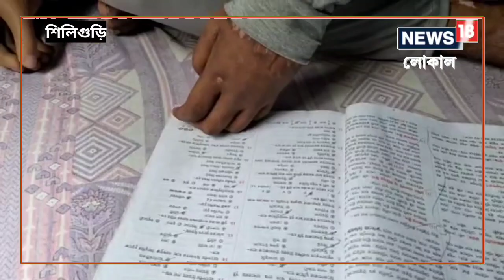Madhyamik Examination Results 2023: দুর্ঘটনায় হারিয়েছে দুই হাত, মনোবলকে সঙ্গী করে মাধ্যমিকে সফল বিশ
মাধ্যমিক পরীক্ষায় উত্তীর্ণ হয়ে যেন জীবন যুদ্ধে আরও এক ধাপ এগিয়ে গেল সে। সমস্ত বাঁধা পেরিয়ে আগামীতে এগিয়ে চলার লক্ষ্যে প্রতিজ্ঞাবদ্ধ বিশ্বজিৎ। আগামী কলা বিভাগ নিয়ে পড়াশোনা করে শিক্ষকতা করার ইচ্ছে রয়েছে তার।,